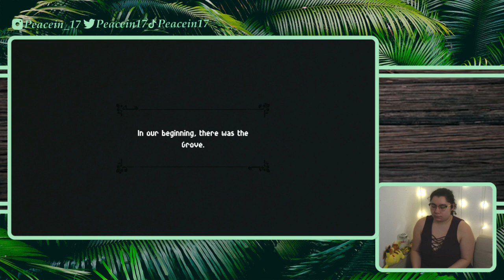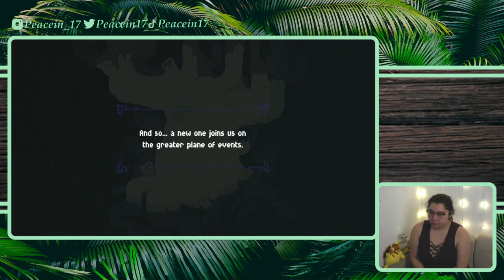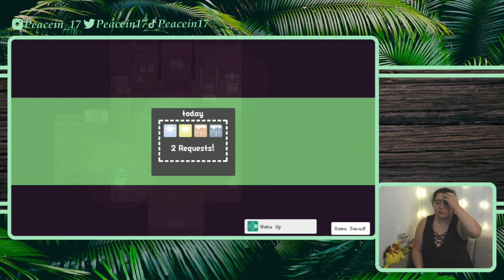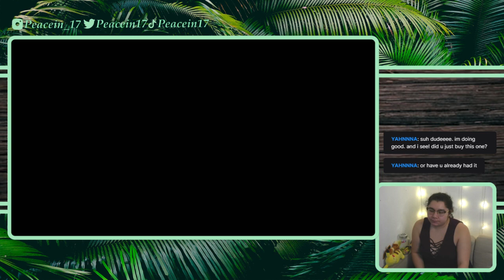10/22/21 GUESS RPGs ARE MORE MY THING - Garden Story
Time Stamps
00:02:04 Intro then Gameplay